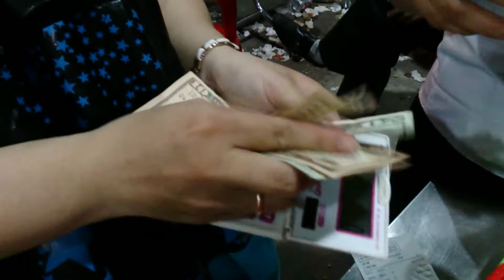Share money for BBQ PARTY SETEC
The last time of our bachelor degree life we have a BBQ all together. We are very happy and this party we do for our state exam. @%/@ happy kob...